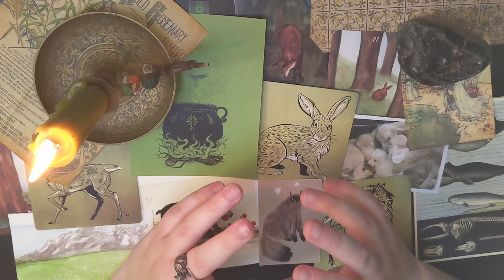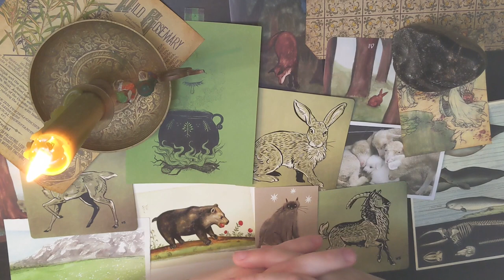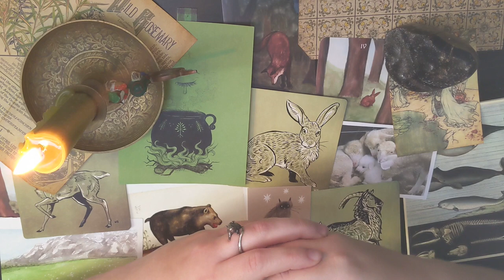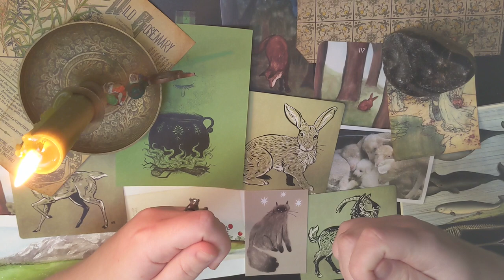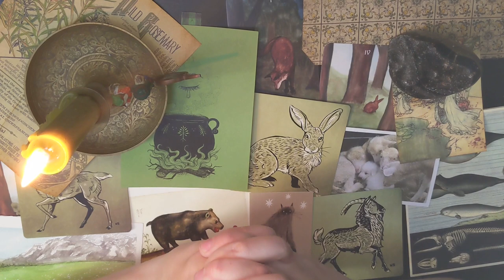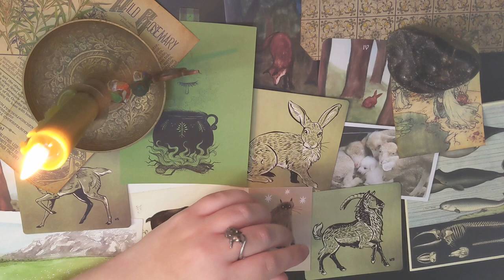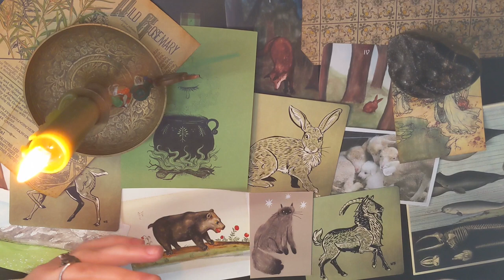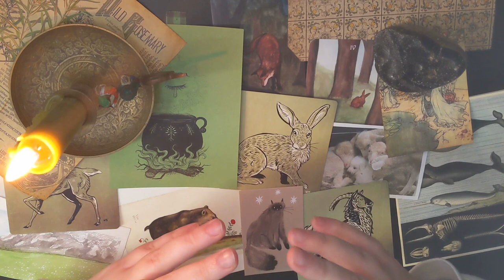I'm a Witch Now: Philosophy, spirituality, and me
It's been a very special day, because now I am a witch! This is basically that story. It's the broad strokes of what I've been working through and all the thoughts on philosophy and spirituality that I've had over the last few weeks which ultimately lead me to this word.

This is a very content-dense video, and I understand it can sometimes be hard to follow along just by listening, so I have the "script" up on my webjournal for your reference if you'd like it

Hope you enjoy, and I'd love to talk about your thoughts and experiences!

Chapters:
0:00 Intro
1:54 Where I started
4:35 Laying shit out
10:00 The meaning of “spirituality”
26:17 So “belief” then
29:32 Back to the beginning
35:00 The Shower
40:40 The End